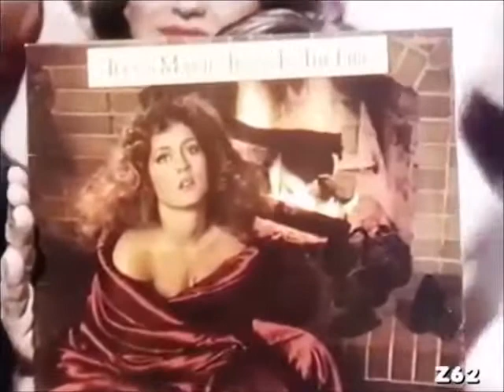Teena Marie - I Need Your Loving -1st one hit wonder of 1980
Irons in the Fire peaked at #9 on the Black Albums chart and #38 on the Pop Albums chart. Lead single "I Need Your Lovin'" peaked at #9 on the US Black Singles chart and #37 on the Billboard Hot 100. It also reached #28 in the United Kingdom, making it Marie's second and last top 30 single in that country. In addition, along with the track "Chains", "I Need Your Lovin'" peaked at number two for two weeks on the dance charts.[3]